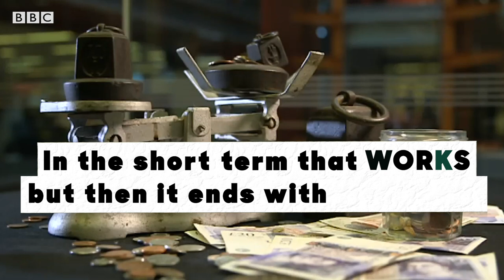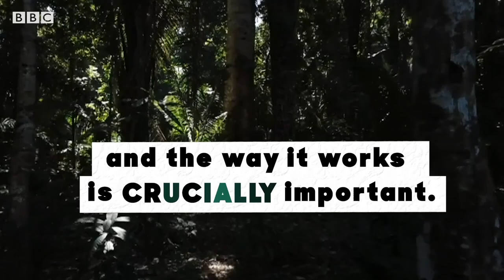Sir David Attenborough on capitalism & the future of humanity | BBC Sounds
Sir David Attenborough opens up on his views on the excesses of capitalism, greed and the need for the West to have “a little less”.

In a candid conversation, he tells BBC Radio 5 Live's 'What Planet Are We On' podcast presenter Liz Bonnin that the excesses of capitalism have to be “curbed" to help the natural world "flourish again".

Attenborough then goes onto say "greed does not actually lead to joy" and Western countries must learn to live more economically, if they are to become sustainable.